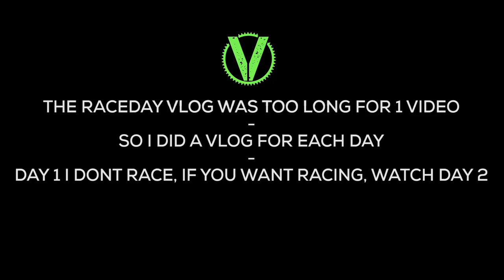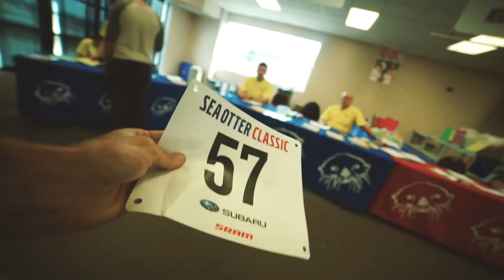SEA OTTER CLASSIC VLOG - DAY 1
This is a proper cycling maven style vlog, I dont race in this one but I do on day 2. The sea otter vlog was just too long to do all in one video, so I had to break it up. Day 2 is a much more typical raceday vlog but you have to wait a day to get it.

In this cycling vlog of sea otter, I pack up, head out, walk around, and kinda just get overwhelmed by the whole thing really. And again, I have a day 2 where I race, I also have a breakdown of the race and a full race cast of it, so I got bangers coming out of this awesome trip to sea otter.